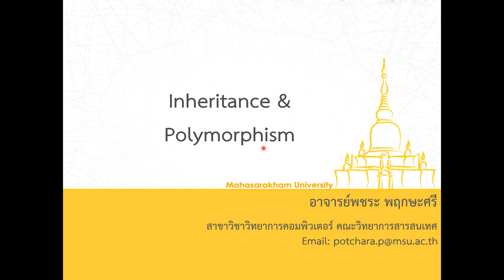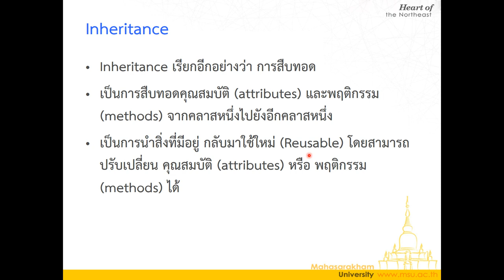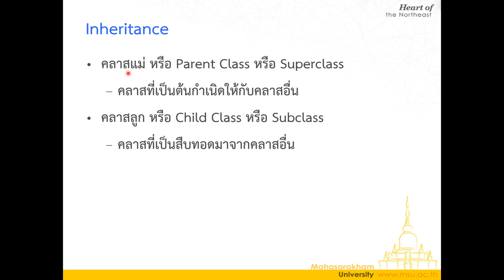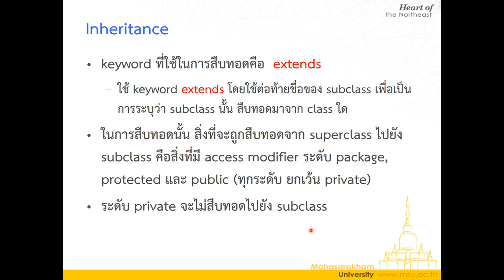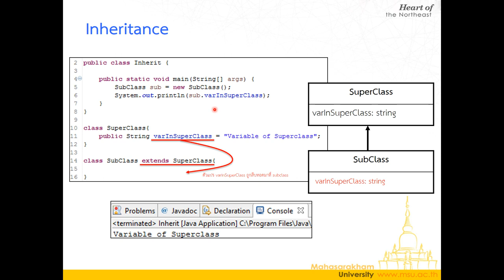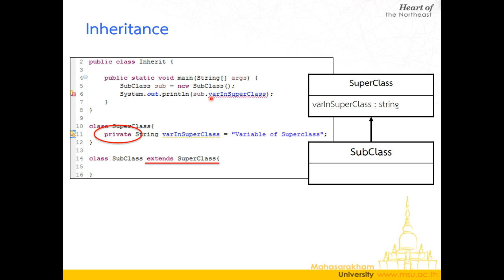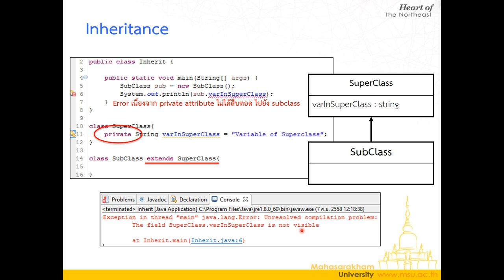Lecture 3 Inheritance and Polymorphism - 01 การสืบทอด หรือ Inheritance